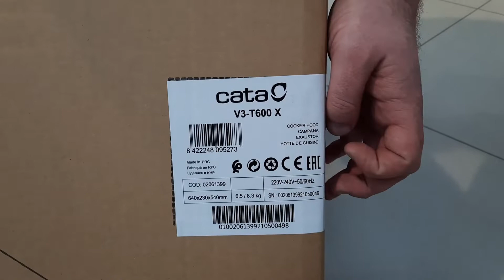Вытяжка САТА V3 - T600 X. Распаковка. Внешний вид, комплектация.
Декоративная вытяжка купольного типа САТА V3 - T600 X шириной 60 см. Материал корпуса изготовлен из нержавеющей стали. Идеально подходит для больших и средних кухонных помещений. Производительность: 720 м3/ч. Минимальный уровень шума: 36 Дб. Мощность энергоэффективного двигателя всего 80 Вт. Управление механическое, осуществляется тремя скоростями. Оснащена LED подсветкой: 2 х 2 Вт. В комплекте два короба, переходник, крепление, инструкция.